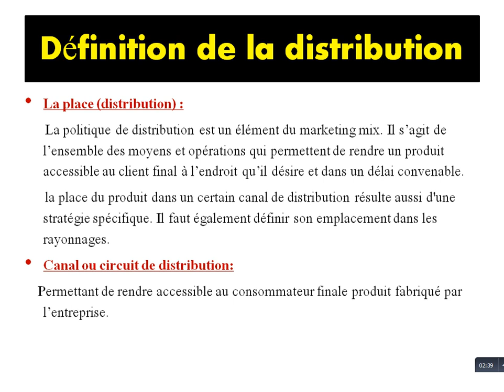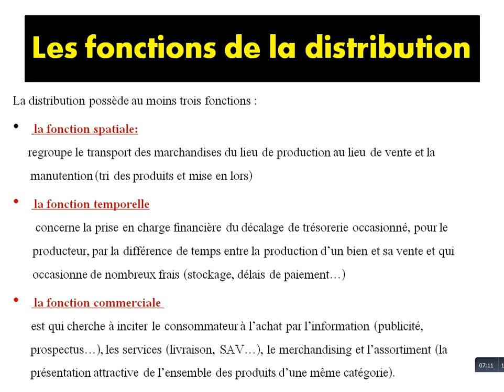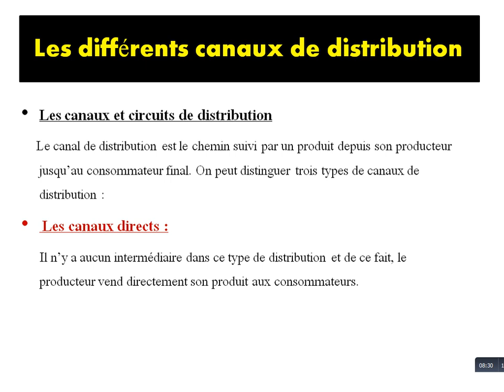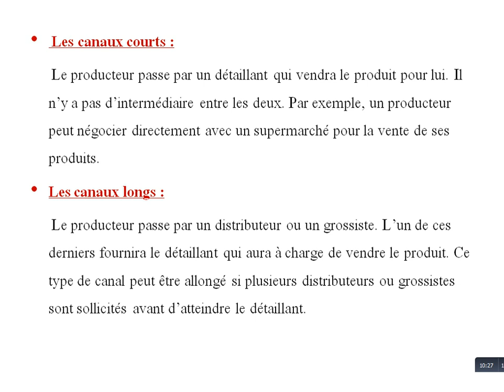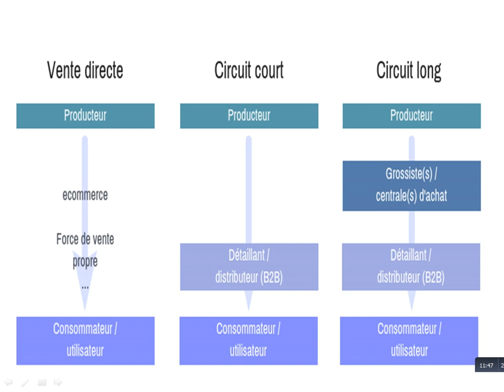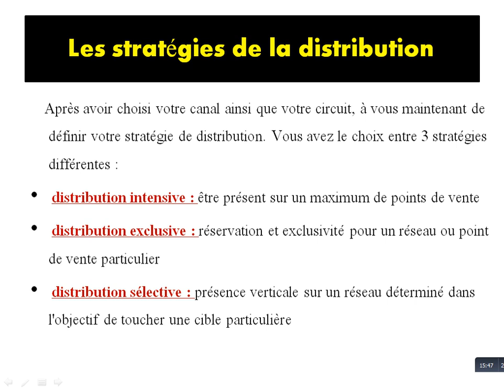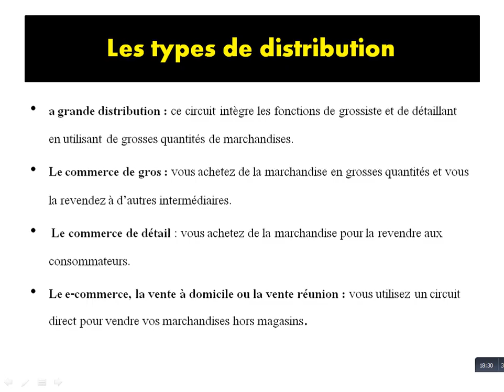marketing Mix politique de distribution بهذ الطريقة أتفهم بسهولة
marketing_Mix(les4P)
licence_professionnelle الإجازت _المهنية